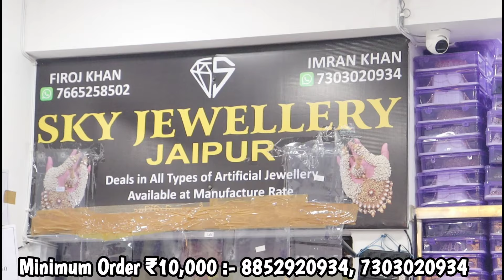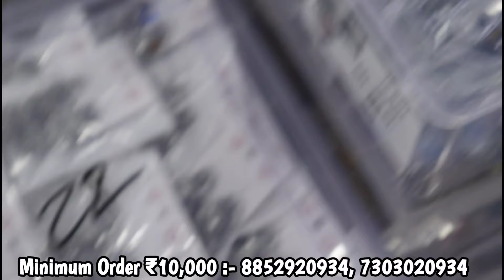Rajkot Earrings और Meenakari Earrings के 1000+ डिजाइन | Earrings Wholesale Market Jaipur Rajasthan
Sky Jewellery | Jewellery Wholesale Market Jaipur | Latest Designer Earring Wholesale Market

The King of Oxidized Jewellery Sky Jewellery | Oxidised Jewellery Manufacturer Delhi Sadar Bazar

Oxidised Jewellery Collection | Jewellery Manufacturers in Delhi Sadar Bazar

Shop Name -  Sky jewellery Jaipur

Address :- 2085, 1st Floor, 12 Bhaiyan ka Chauraha, Nahargarh Road, Jaipur, rajasthan-302001

Oxidized Jewellery in Delhi
Oxidised Silver Jewellery Manufacturers
fashion jewellery manufacturers in delhi
wholesale imitation jewellery suppliers
kundan jewellery wholesale suppliers
earrings wholesale in mumbai
imitation jewellery manufacturers
Oxidised jewellery wholesale online Delhi
Oxidised Temple Necklace Oxidised Jewelry
Oxidised Mirror Jhumki Earrings
Oxidised Jewellery Wholesale Market
Artificial Jewellery Wholesalers Sadar Bazar
oxidised jewellery manufacturers in india
rui mandi sadar bazar
hyderabadi jewellery in delhi
bridal jewellery shops in sadar bazar delhi
wholesale dealer of artificial jewellery
earrings wholesale market in delhi
artificial jewellery exporters in delhi
wholesale jewellery suppliers in delhi
artificial jewellery maker in delhi
jewellery wholesalers near me
jewellery suppliers in india
artificial kasina sara
artificial jewellery shops in delhi
best artificial jewellery shops in delhi
gold jewellery market in delhi
best artificial jewellery brands
oxidised jewellery wholesale in bangalore
oxidised jewellery wholesale sadar bazar
oxidised jewellery manufacturers in jaipur
oxidised jewellery indiamart
german oxidised jewellery wholesale
oxidised jewellery business
oxidized jewelry manufacturer
oxidised jewellery business
jewellery wholesale online india
oxidised jewellery wholesale chennai
oxidised jewellery wholesale in jaipur
oxidised jewellery wholesale market in pune
oxidised jewellery wholesale in hyderabad
oxidised jewellery wholesale in ahmedabad
oxidised jewellery manufacturers in kolkata
german silver manufacturers in india
oxidised jewellery manufacturers in ahmedabad
oxidised jewellery manufacturers in mumbai
oxidised jewellery images